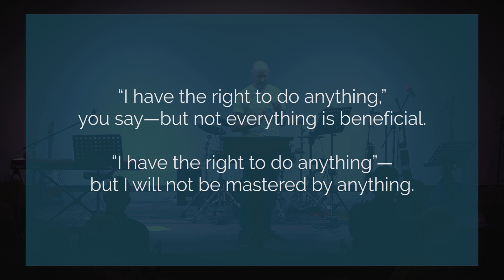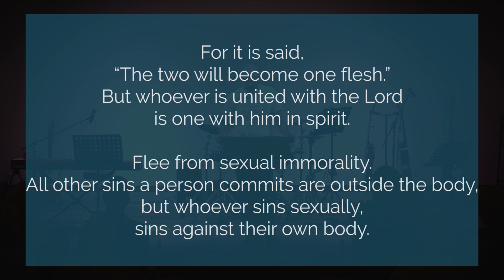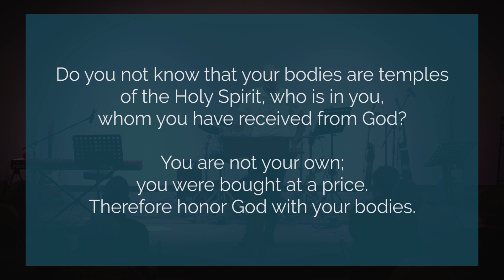Sunday Service – 14 January 2024 - MASTERED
This week's sermon by Brent Russell focuses on the teachings of 1 Corinthians 6:12-20, where he discusses the crucial topic of sexual immorality. In a world where personal pleasure is often given priority, Brent challenges us to change our perspective and consider what truly benefits us, not just what is pleasurable.

He calls upon us to seek a higher standard instead of simply following the "if it feels good, do it" mentality. As Christians, our focus should be on honouring Jesus, and we must align our actions with our faith to find true freedom by submitting to a higher purpose.

According to Brent, our identity lies in submission, not in who we are, but in whose we are. By submitting to The Master, we discover our true identity and purpose.

Our bodies are not meant for fulfilling our pleasures, but rather, they are designed for the Lord. Brent emphasizes the deep connection between our bodies and the Spirit of God, stating that our bodies are temples that house God's presence.

The sermon concludes by highlighting the significance of our actions. Our actions matter, and as Christians, we must recognize that we do not belong to ourselves, but rather, we belong to The Master.

In this thought-provoking sermon, Brent Russell challenges us to consider whether we are being controlled by our desires or choosing to submit to The Master. In a culture that prioritizes personal pleasure, let us reflect on what truly benefits us, honour Jesus with our actions, and recognize that our bodies are temples designed for a higher purpose. Remember, "I am not my own; I am His."
Read this week’s Bible passages:
1 Corinthians 6:12-20 NIV
Protea Valley Church CCLI certification:
 All original music is written and produced by Duncan Parsons and Nicholas Hoctor.
NEW TO PROTEA VALLEY CHURCH?
We’d love to connect with you and get to know you better, please follow the link and tell us more about yourself
Grace and peace to you from God our Father and the Lord Jesus Christ, who gave himself for our sins to rescue us from the present evil age, according to the will of our God and Father, to whom be the glory forever and ever.

Amen.